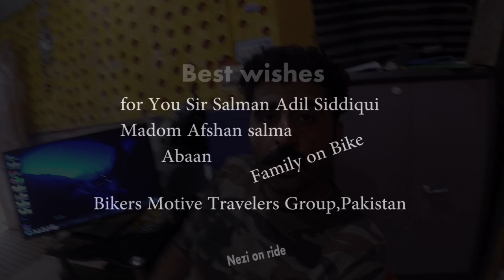Family on Bike | Salman Adil Siddiqui | BMTG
Salman Adil Siddiqui Family Bike To North Pakistan